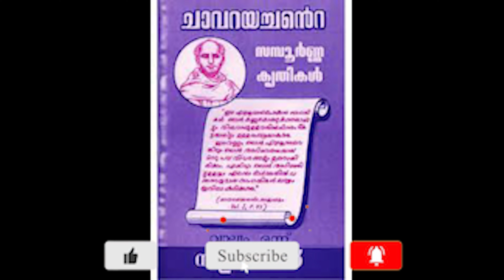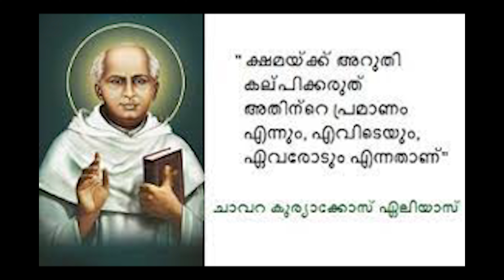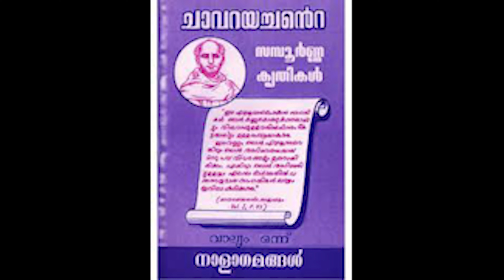സാംസ്കാരിക നായകൻ ചവറയച്ചൻ Fr. Chavara Kuriakose Elias Social Reformer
കേരളത്തിൻ്റെ സാംസ്കാരിക നായകനിരയിൽ ചാവറയച്ചനെ അവഗണിക്കാനാവില്ല' കാലത്തിനു മുൻപേ നടന്ന ഇതിഹാസപുരുഷനായിരുന്നു ചാവറയച്ചൻ